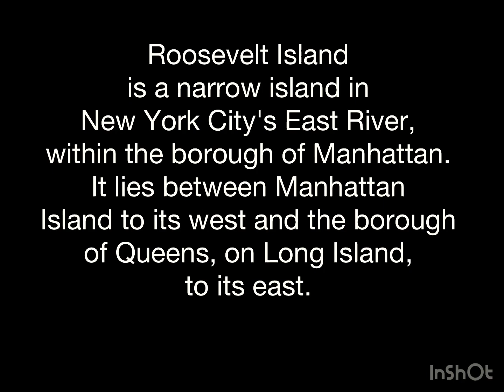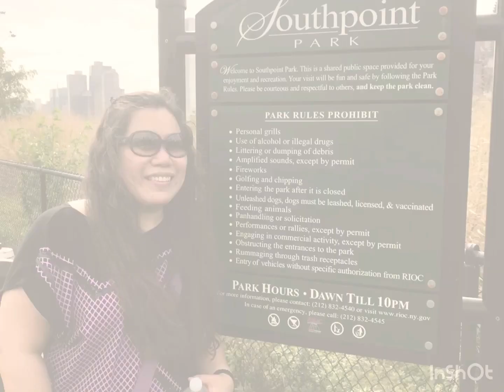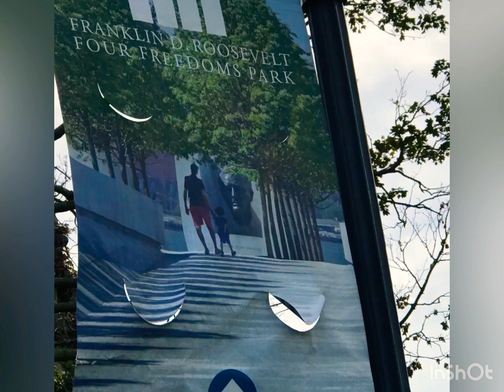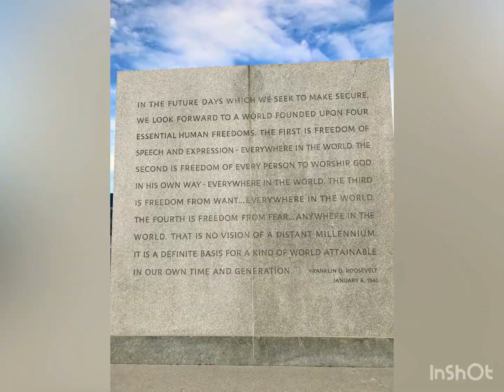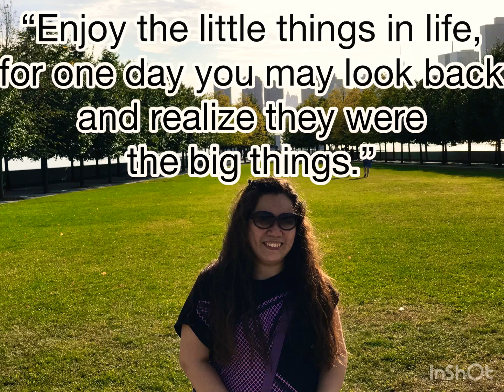ROOSEVELT ISLAND NEW YORK CITY II TRAMWAY WITH BROTHER II SUMMERTIME II LBraceros #139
My channel is all about family travel lifestyle.